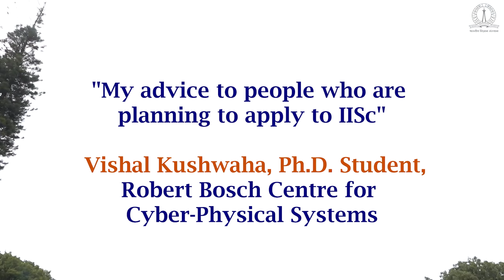My advice to people planning to apply to IISc: Vishal Kushwaha, PhD student, RBCCPS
Credits:
Interview: Nicy Scaria
Editing: Selvam Raja & Guru Prakash